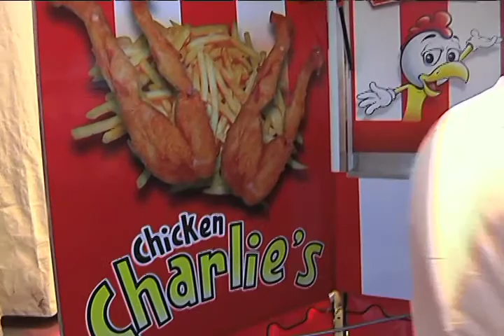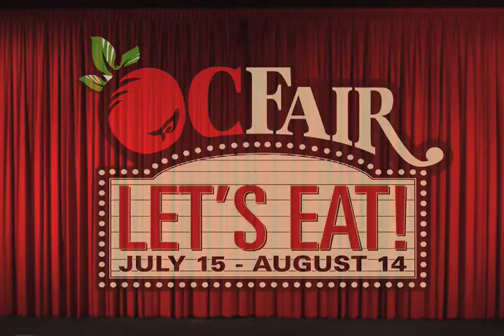@ the fair - week 3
Another episode of @the fair, a joint Costa Mesa Television - CMTV 24 and OC Fair production. Spotlight on week 3 at the 2011 OC Fair. Go backstage with Steve and Chicken Charlie, plus find out what's on the schedule this week at the Fair.